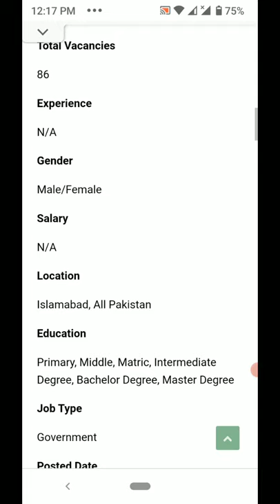Directorate General Civil Defence Jobs || Civil Defence Vacancy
Video Title
Directorate General Civil Defence Jobs || Civil Defence Jobs || Civil Defence Vacancy